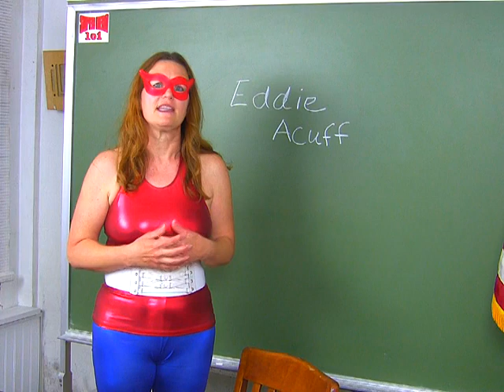Super Hero 101 Actors Profile - Eddie Acuff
Super Hero 101 Actors Profile on Eddie Acuff serial star